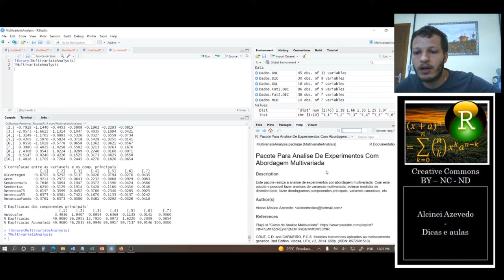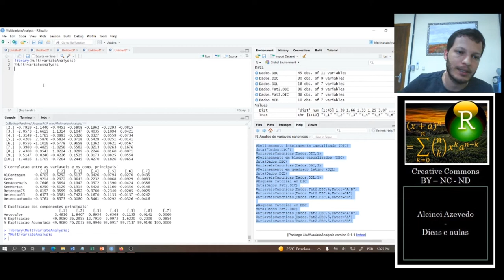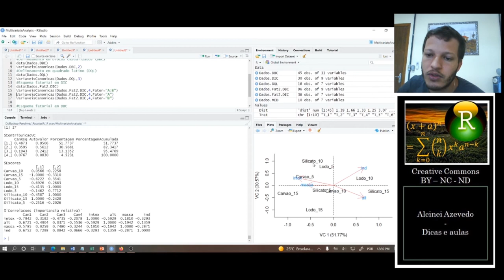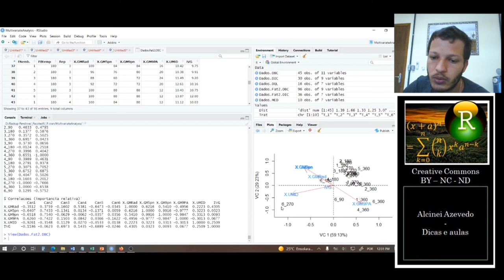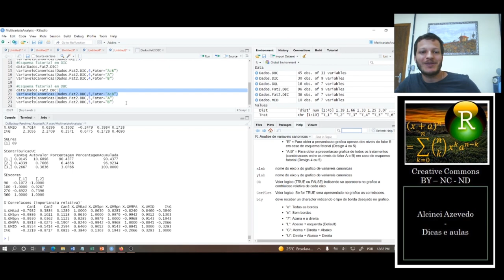Pacote MultivariateAnalysis: VariaveisCanonicas